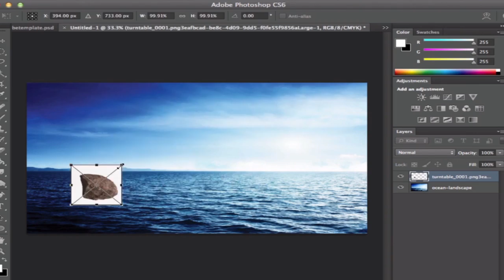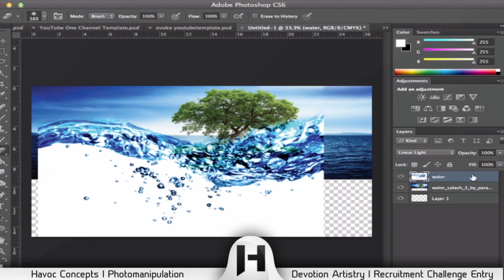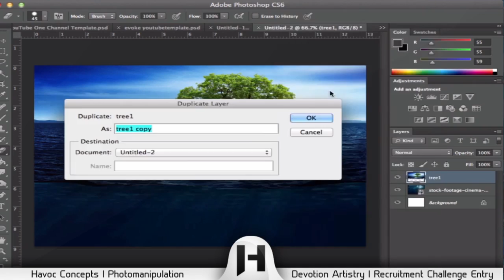Devotion Artistry RC Entry | Speedart | By Havoc Concepts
Devotion Artistry Entry Photomanipulation SpeedArt.
Hopefully, I will become a part of the team as a manipulator, really excited.
ScreenFlow